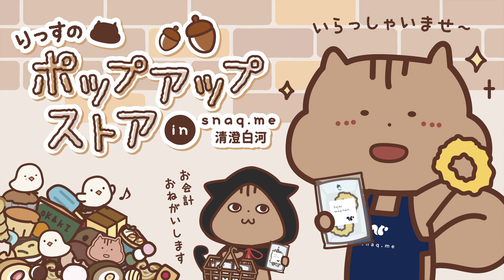【りっすのポップアップストア】オープン！9/28(木)～10/1(日)＠スナックミー清澄白河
こんにちは。りっすです。
スナックミー清澄白河でりっすのポップアップストアを開催します！
9/28(木)から10/1(日)までの期間限定だよ〜。
りっすなーのみんな&これからりっすなーになってくれるみんな、ぜひ遊びに来てね🍍🐿